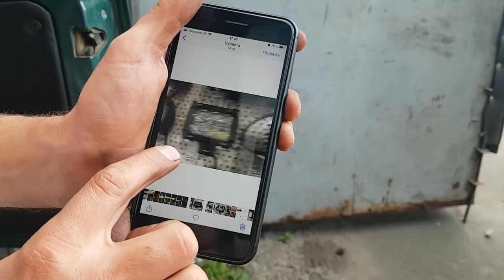УАЗы разрушены, Land Rover Discovery-1 поехал